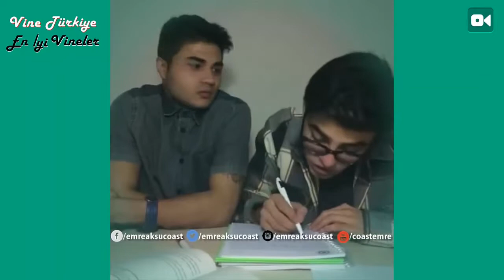EN KOMİK KOMİK VİNE 2017-2018